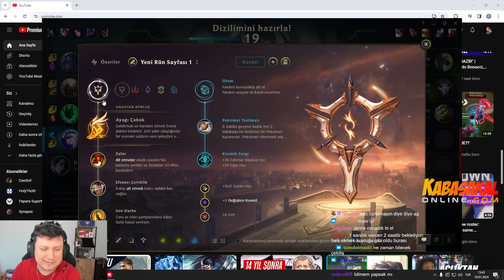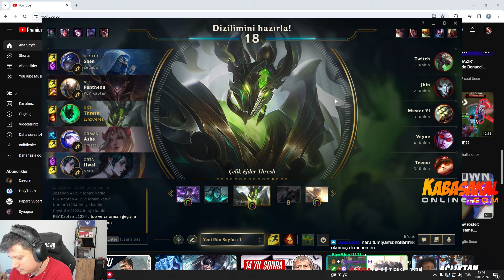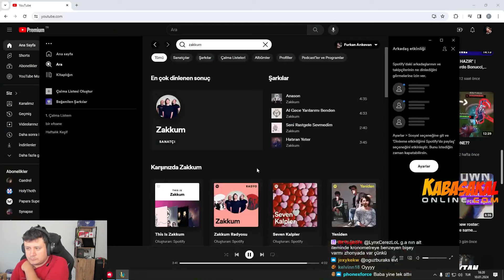Crystal Malkoç bot pre - LoL esnek w/Naru,Crystal,PBYKaptan,Zegabon